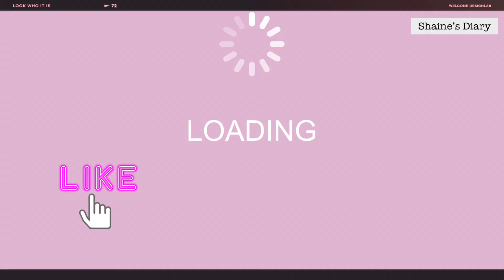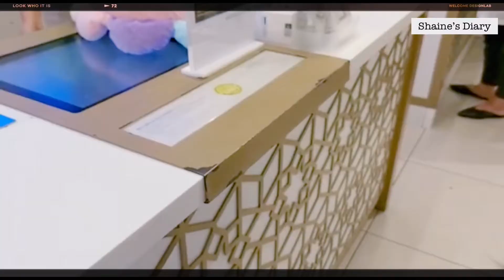HOME CENTRE SALE | QUALITY HOME DECORS | MALL OF THE EMIRATES